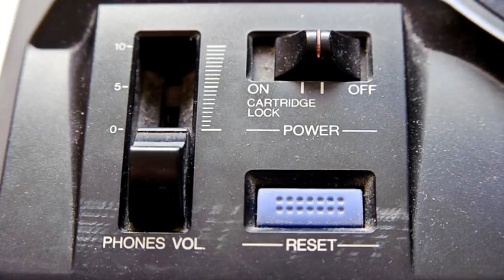Top 8: Momentos Inesperados en los Videojuegos (Que nos Sorprendieron a Todos)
En este Top 08 de juegos, verás momentos inesperados poco conocidos y que nadie vio venir.

Soundtrack completa del vídeo por orden:
Pikmin Music The Forest of Hope (Intro)
Pikmin OST - Main Theme (Puestos)
Teenage Mutant Ninja Turtles (NES) Music - Underwater Bombs
Pikmin Music The Forest Navel
Dark Cloud Music - Muska Racka
Metroid Prime 2 Echoes Music - Torvus Bog Submerged Temple
Mad World - Piano Version by Marius Furche
Earthworm Jim [Music] - New Junk City
Star Fox 64 3D Soundtrack- Main Menu
Majora's Mask Song of Healing
ÆkaSora - My Neighbor Totoro/Path Of The Wind (remix) (Final) Visita mi tienda de ropa limitada!